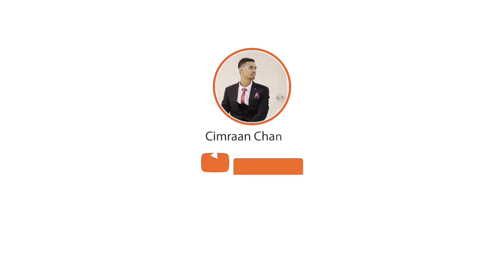AMIIRA MAXAAKA XANAAJIYAY INTUU BARNAAMIJKA SOCDAY…!!!??😳🤔